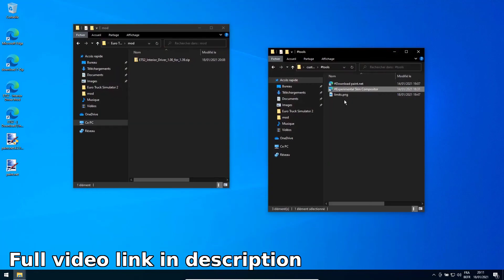ETS2 - Interior Driver Mod without Tattoos (OFFICIAL MOD) + Tutorial create different skin textures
Animated Hands Mod without Tattoos for Euro Truck Simulator 2 (ETS2) in versions 1.39 and 1.40

Video By Mazenski

Put 0

-Custom skin tools download (SEE FULL VIDEO BY GONÇALO SILVA)
Put 0

-CABIN ACESSORIES (SiSL's Mega Pack)
Is cabin accessories mod pack adding more than 450 items to your truck interior.